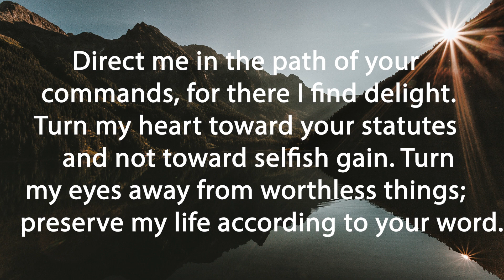Gateway's Daily Prayers - Psalm 119:33-40